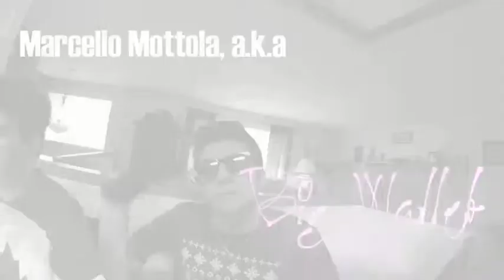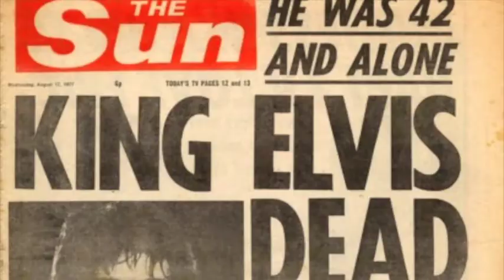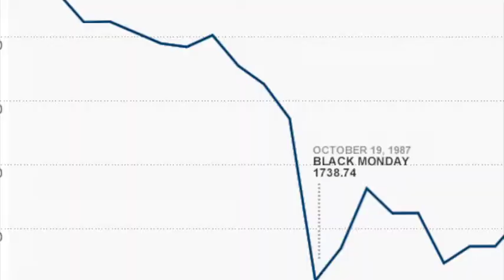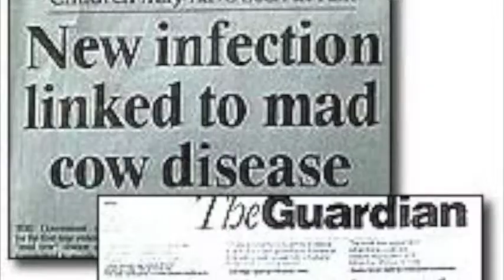The Hi$tory Boyz: We Didn't Start the Fire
SPRING 2014

The Hi$tory Boyz are back with another assignment for Roche's history class. This time we didn't quite finish the video. Oh well.